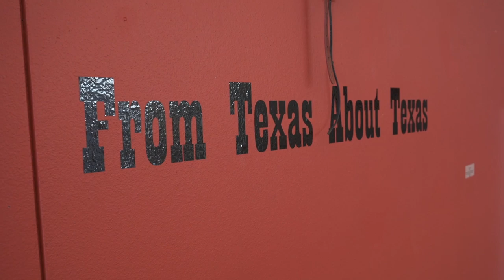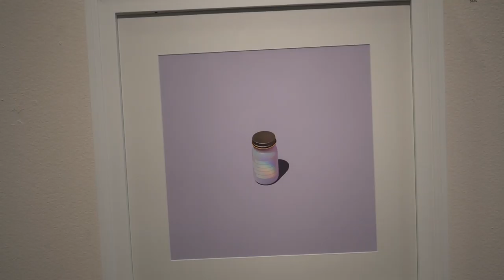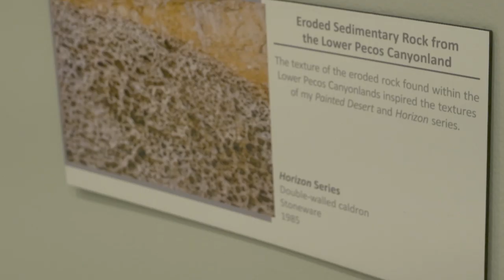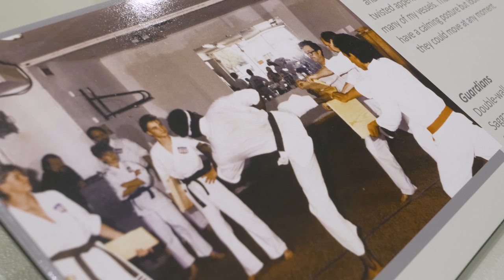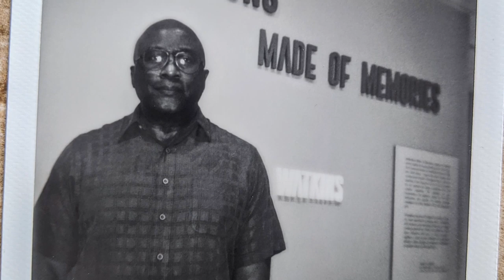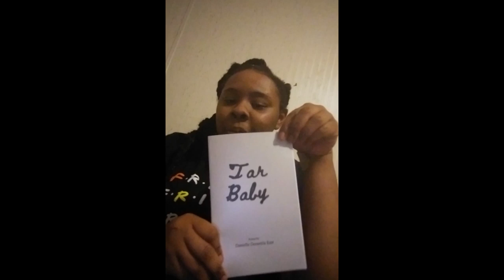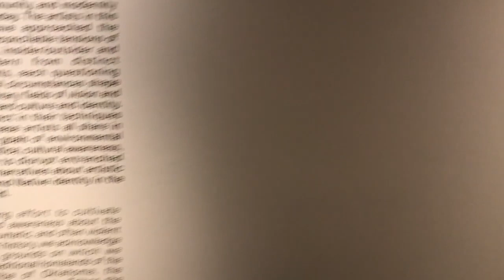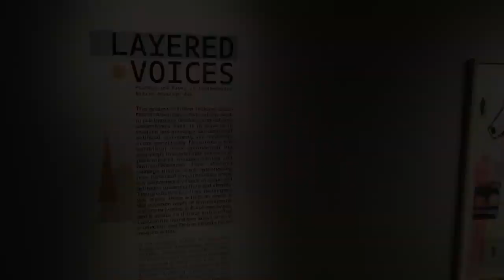Virtual First Friday Art Trail in Lubbock, Texas | April 2020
Due to the pandemic of 2020, in an effort to enjoy local art while staying home, we have worked with LHUCA, CASP, and local artists from all over Lubbock to put on a Virtual First Friday Art Trail!

Find more art on Instagram by searching VirtualFirstFridayLBK!